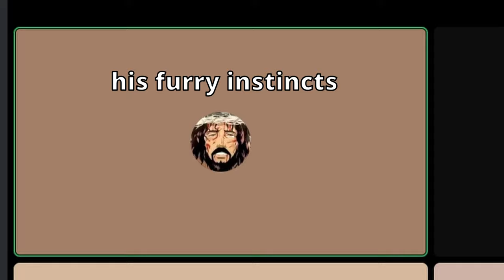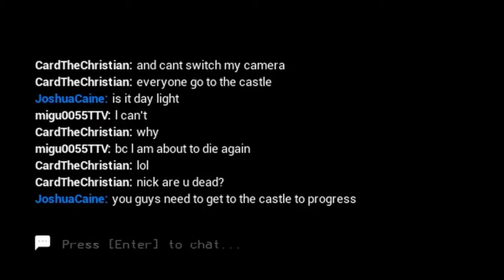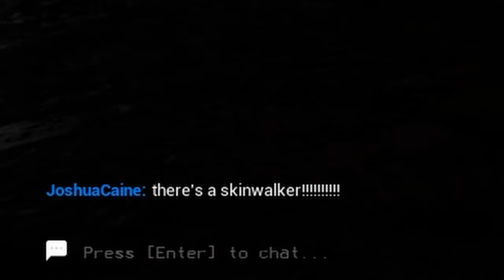THIS IS THE MOST INTENSE EPISODE YET! | Escape The Backrooms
Join us on a thrilling adventure as we delve into the eerie depths of the 'Exploring the Backrooms' game with my friends Card, Migu and Nick! Get ready for spine-chilling encounters, heart-pounding moments, and unexpected twists as we navigate through this haunting virtual labyrinth together.

VERSE OF THE DAY: Luke 4 : 1 - 2 - "Jesus, full of the Holy Spirit, left the Jordan and was led by the Spirit into the wilderness, where for forty days he was tempted by the devil. He ate nothing during those days, and at the end of them he was hungry."

God Bless.